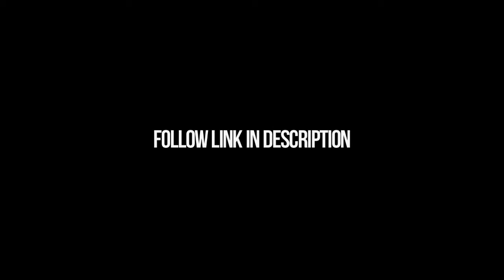Sony Vegas Coloring Tutorial [Multifandom]